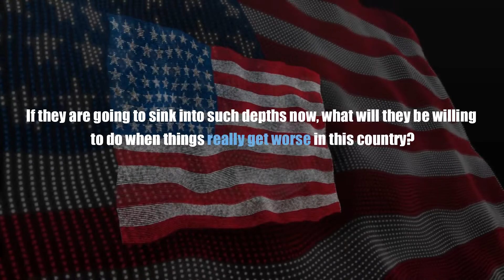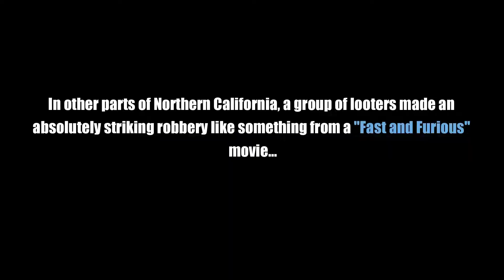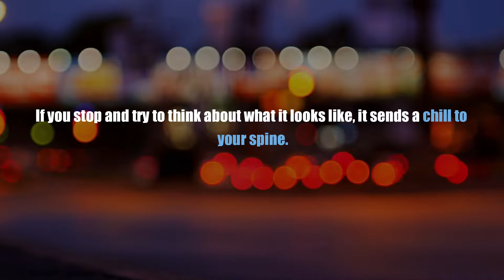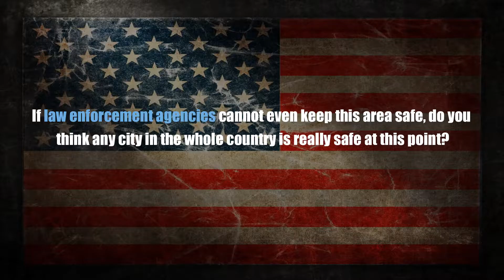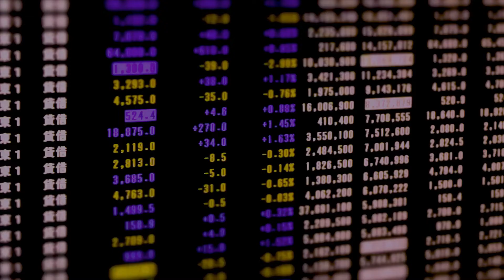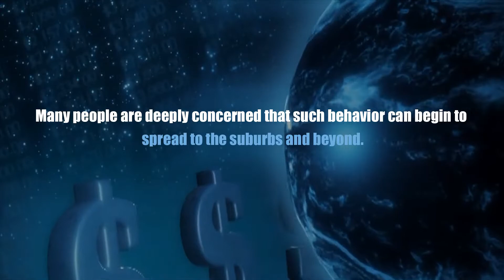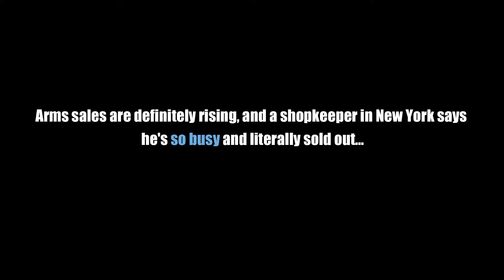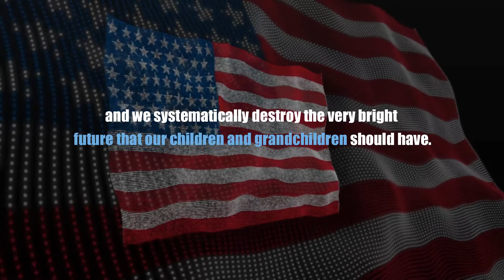The U.S Economy Crumbling. The Probability Of The Economic Collapse Increasing: Be Prepared!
Do you have to go to the "loot school" to learn these things?
It is not that difficult to smash a few shop windows and grab a few
things, but some of the events we have witnessed in the past few days have been so strange that it is hard to believe they are real.
In fact, if many people were put on a major Hollywood disaster movie,
they would probably reject them as "unrealistic."
But it's important to understand what's going on outside because
these looters give us a preview of the upcoming attractions.
If they are going to sink into such depths now, what will they be willing
to do when things really get worse in this country?
There are many examples I can share with you, but I think I will start
with the looters who decided to use a telescopic forklift to break the
doors of a Best Buy store in Fairfield, California…

Most of idea, comment, information and criticism containg in these videos have been created by Daily News Report. Before making any important investment decision, use the information contained in these videos as a starting point for conducting your own research. If you make any investment or legal decision, it is wise to consult an expert before making this decision.

Do you want to hear more news ? Also, write your comment about our news is important for us.